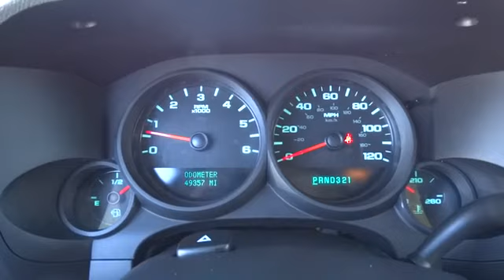2012 Chevrolet Silverado 1500 Beckley, Princeton, Charleston, Blacksburg, Roanoke, WV 1-R8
2012 Chevrolet Silverado 1500  - Stock#: 1-R8683 - VIN#: 1GCRKPEA0CZ206320